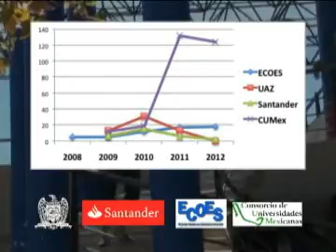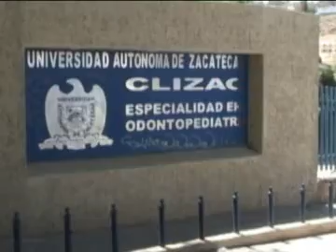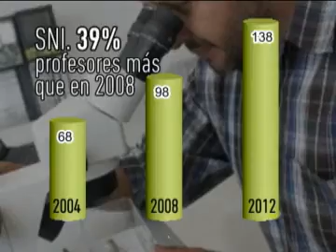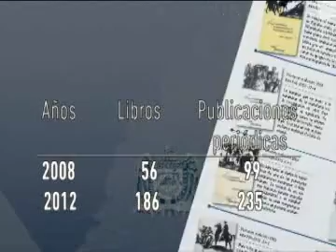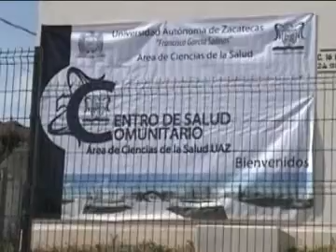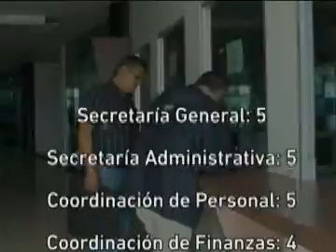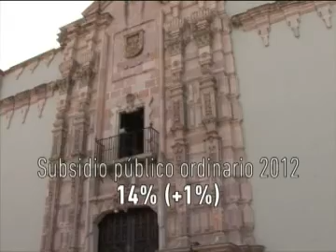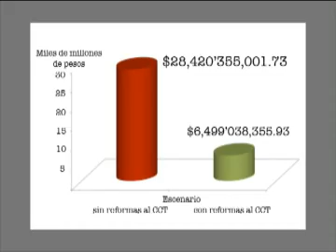4to. INFORME y TOMA DE PROTESTA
4to. Informe de Actividades de M. en C. Francisco Javier Domínguez Garay  y Toma de Protesta de I.Q. Armando Silva Cháirez. 06 de Septiembre del 2012